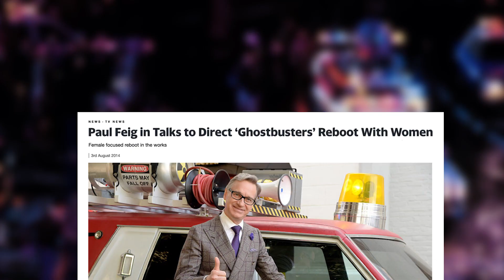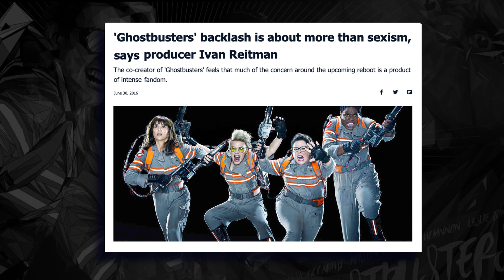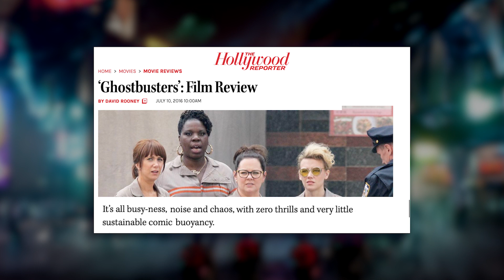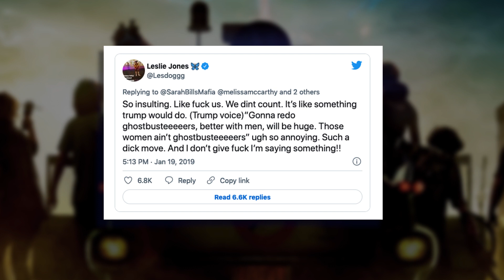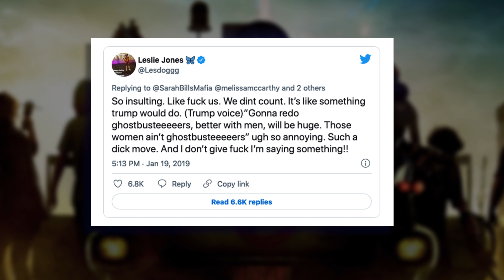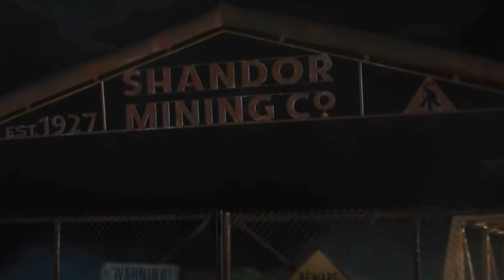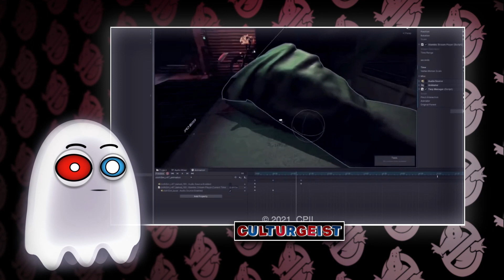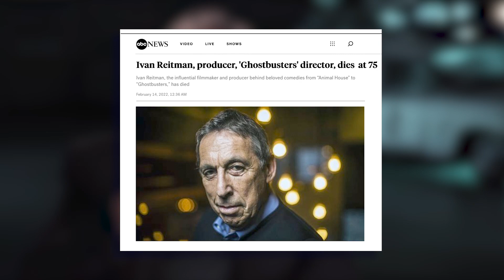GHOSTBUSTERS History : 1990s EXTREME Ghostbusters Afterlife and more. ( Retrospective & Review )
Hey Ghostbusters fans. In this Ghostbusters Retrospective and Review we'll be discussing the history of the Ghostbuster franchise, from Extreme Ghostbusters to the Ghostbusters Afterlife movie and future Ghostbusters plans. Plus Ghostbusters Games and Ghostbusters Theme song remakes.

⬇️ PART ONE ⬇️
- 👈 Here's a link to PART 1 , if you'd like to watch it first.

A lot of time went into this so I hope you enjoy it.

. . . And don't forget to let everyone know your opinion about these movies, games, and shows in the COMMENTS!